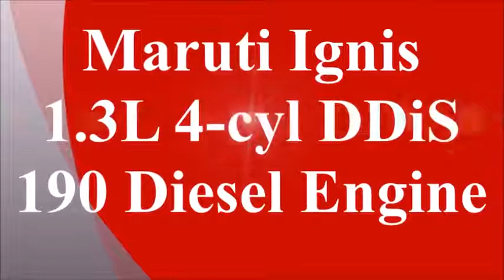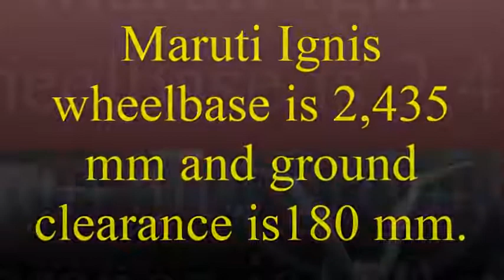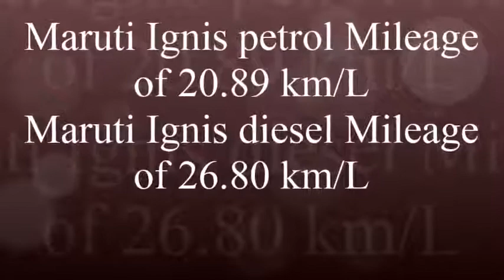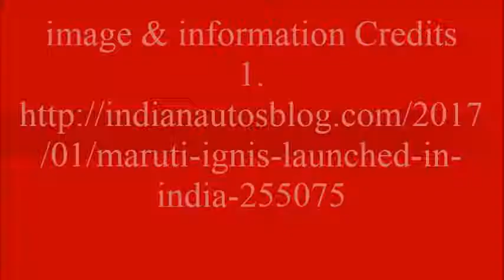2017 Maruti Ignis India# Specifications that you must Know about Ignis